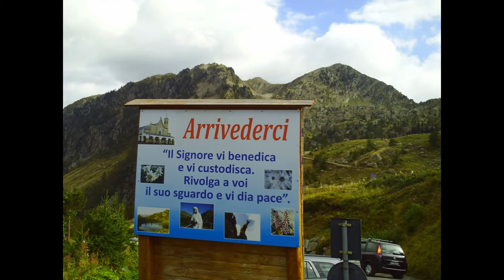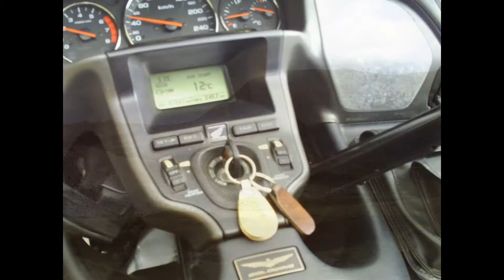Goldwing Unsersbande - Sanctuaire Sainte Anne de Vinadio VERS iSOLA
Diaporama 96 photos - Il est le plus haut d'Europe et la route est superbe - retour vers la France Isola .